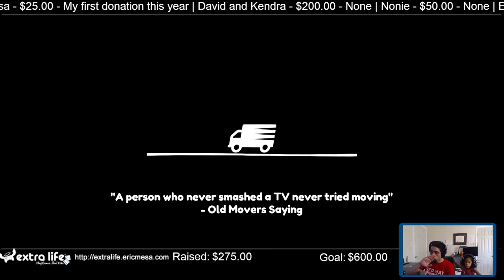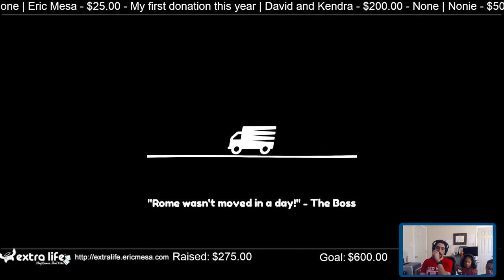ExtraLife Eric Plays Moving Out Ep 10 - Still Stuck